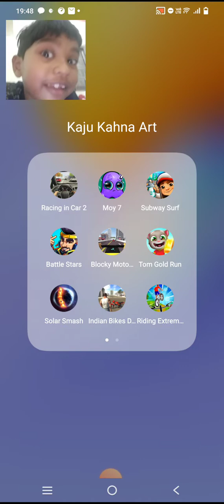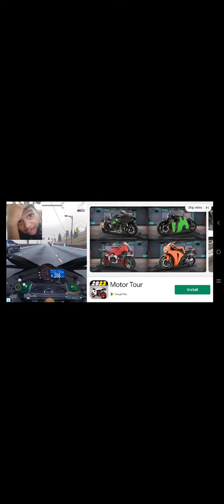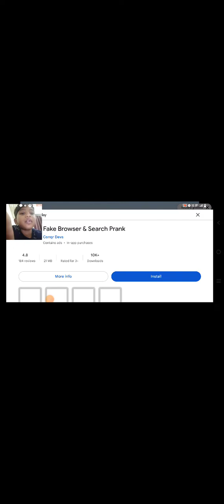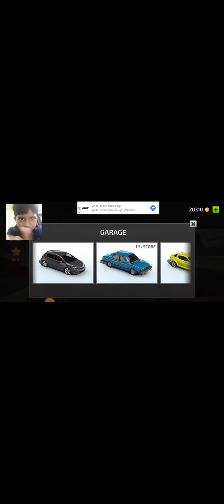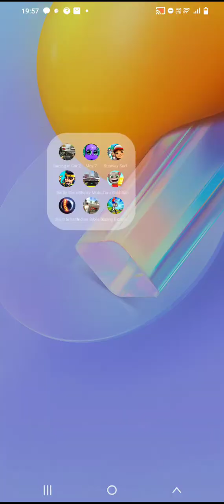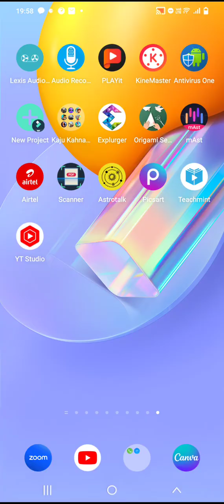Racing in Car 2 👍💯